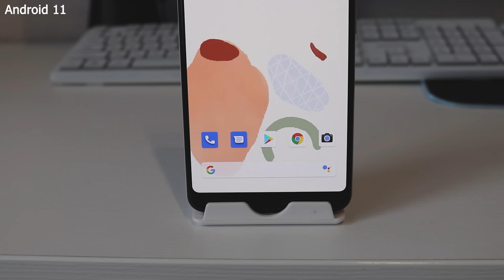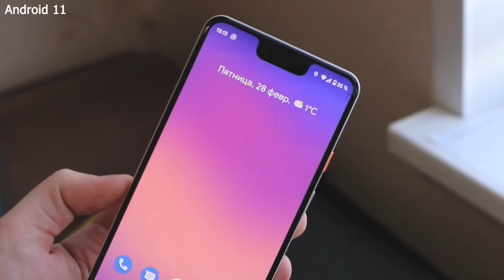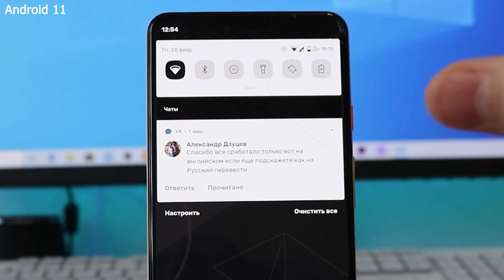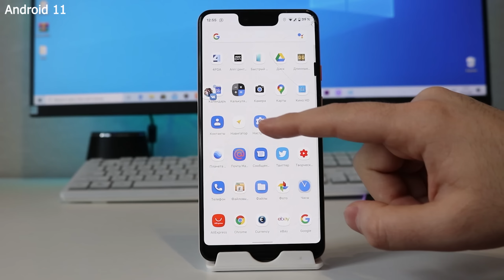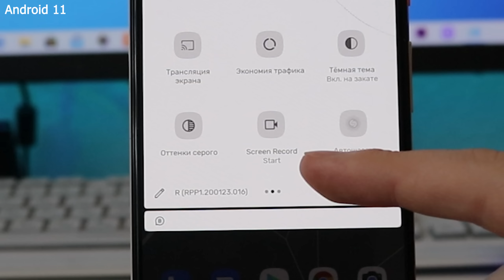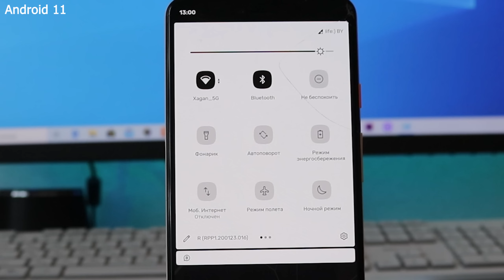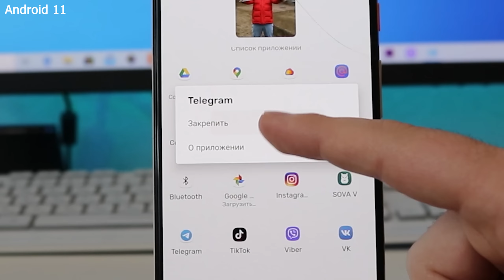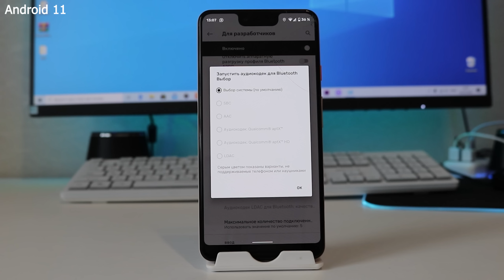Установил Android 11 - ЧТО НОВОГО ??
Всем привет! Неожиданно компания Гугл выпустили Предварительную версию Андроид 11 для разработчиков,хотя установить может любой желающий перейдя по этой ссылке